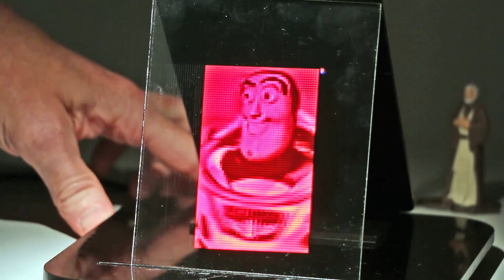Buzz Lightyear hologram teaser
Real hologram technology showing an early test hologram from our upcoming 3D Hologram Printer.

Thanks Buzz!  To see more info on this hologram, see our blog post